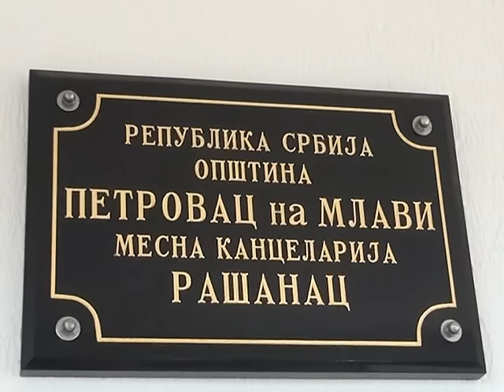Prasicijada 2014. Rasanac, Petrovac na Mlavi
Selo Rasanac, Opstina Petrovac na Mlavi,
 8. po redu kulturno-turistička manifestacija pod nazivom „Od Homolja do Stiga zavičajno kolo igra“, poznatija kao „Prasićijada“